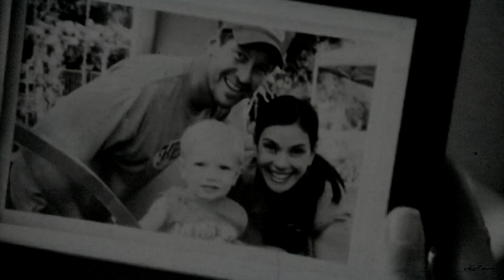Mike & Susan | Love Me Or Leave Me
okguys. watch in HD pls + headphones.

"I love you once, I love you twice, I love you more than beans and rice." CRYING.

If you follow me on twitter you know I recently rewatched DH (aka one of my favorite show ever) and Mike & Susan are the first couple I ever shipped, I used to watch the show with my mum when it aired, I was a kid but I loved them so much. And if you know me personaly, you know they're one of my biggest otp ever, probably in my top3 or top5 i can't decide leave me alone zkndsj. I never really added them in my multicouples because I didn't have their scenes, but now that I do, watch me!

Rewatching the show remembered me how much I loved them, I know their story is a little messy and that's probably why this edit also is, but I can't help it, they're amazing I'm sorry. I watched it just after a long day at school and it was so comfort I'm so damn sad I finished it, especially with the fact that they're not endgame. 10 years later and I'm still so so mad they killed Mike, what was the point? I have no tears left in my body I swear. Weird fact but Mike is one of my favorite husband ever, I want a Mike in my life, I need a Mike in my life, okay? He (they) deserved better idc. Also, never really understood the hate over Susan, she’s funny and sweet? .. Isnt she?

Sooooo, like I said, I think this edit is a little messy because I didn't really edit their story but I just followed the lyrics. Lyrics that I completely ignored by the end of the video lmao, yep. It was just me enjoying editing them being happy for 10 secs. Also, the "I want to grow old with you" followed by his death scene was just me being evil, I cried so you're all going to cry too idc.

I know my texts look all the same and Im sorry lmao, no inspiration lately, and the quality isnt great but its from a scenepack I found on ig so..

Anyways, I don't know if a lot of you are going to watch this edit and read this but for the ones who will, I hope you’ll like it.

I would like to dedicated this edit to Sophie I know you love them so much too and you kinda supported me with this project so 💜.  This is my little gift after your beautiful Johnny&Miguel edit you dedicated to me last year, I still watch that edit and I still love it sm!

Xx, C.

• scenepack | mesmvrized.ga on ig
• coloring | coconut by nyaprodz
• informations at the end of the video